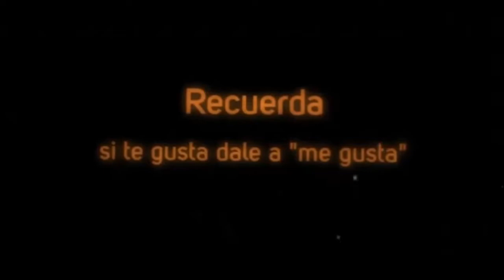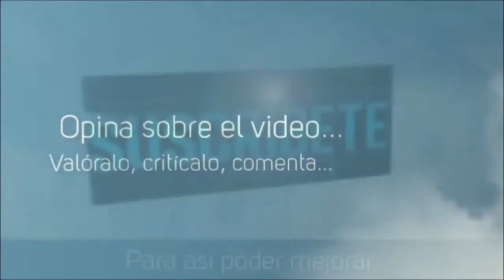Vanquish parte 7